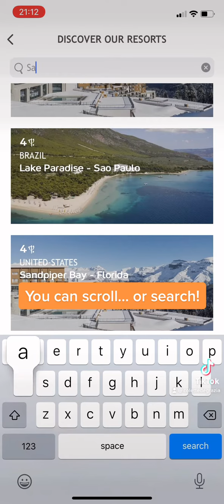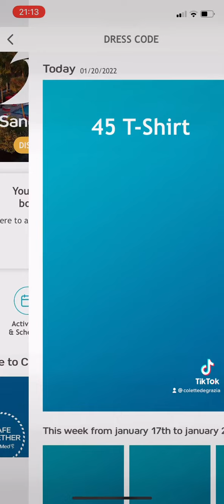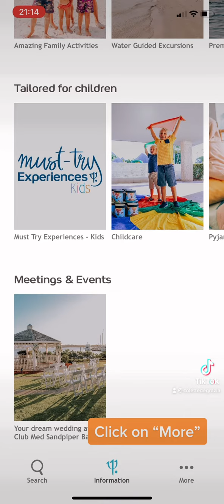Guided tour of the “myClubMed” app